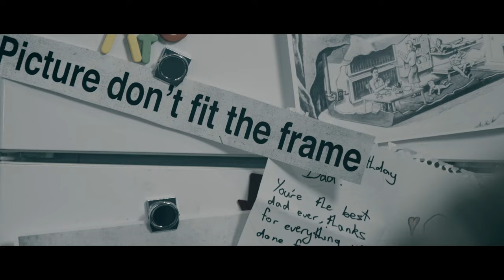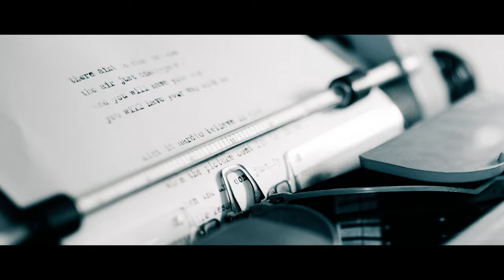Shane Nicholson - And You Will Have Your Way (Official Video)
Official video for 'And You Will Have Your Way' by Shane Nicholson.

Created by: The Filmery
Director: Duncan Toombs

LYRICS

Ain’t it hard to believe in love
When you’re on the ground and spitting blood?
When the old ghosts come walking in
When the bugs wake up beneath your skin

That hopeless kid that stole the crown
Will send his dogs to hunt you down

There ain’t no room in here
The air just disappeared
And you will have your way
You will have your way with me

Ain’t it hard to believe in good?
Much as you always thought you would
When the picture don’t fit the frame
When the art don’t justify the fame

While lesser men with more to say
Become the heroes of the day

Ain’t it hard to believe in friends?
But you do your best to pretend
Some forget you and some you need
Some will love you, some will leave

And now there ain’t no room in here
You will have your way
The rabble will be blessed
And God will get His rest

Music video by Shane Nicholson performing And You Will Have Your Way.